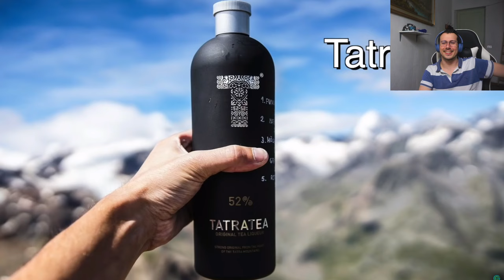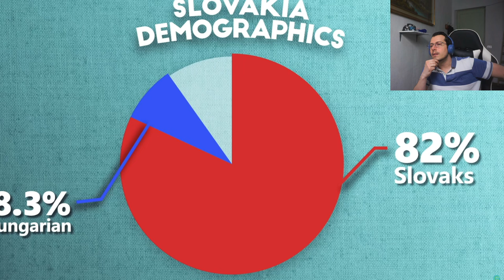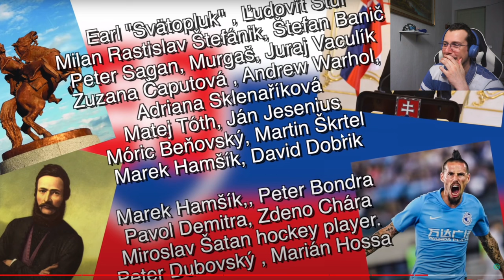🇮🇹 Italian Learns About Slovakia! 🇸🇰 Geography Now Reaction